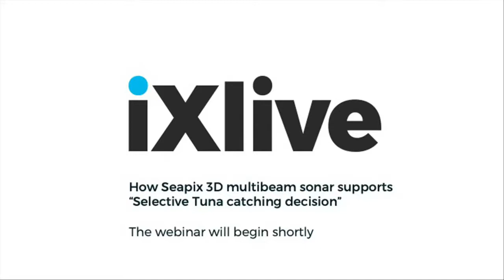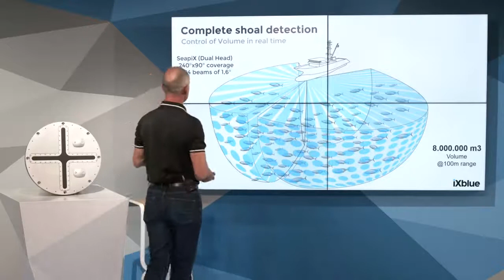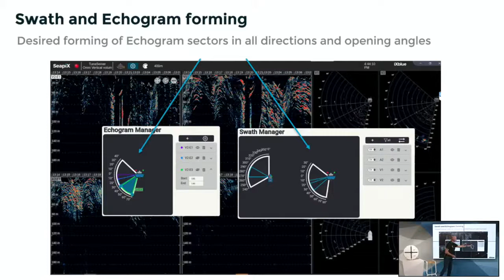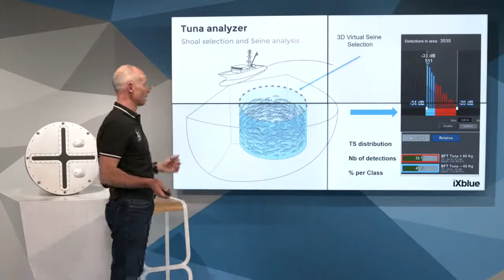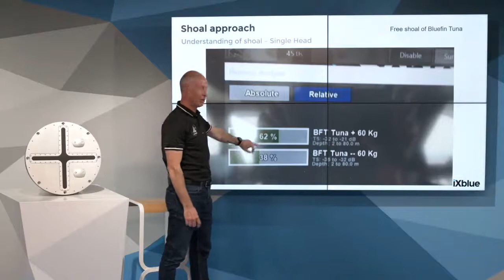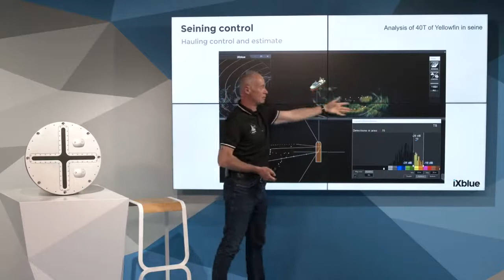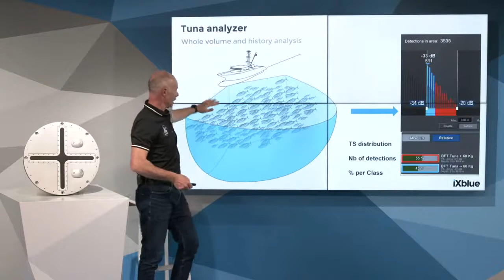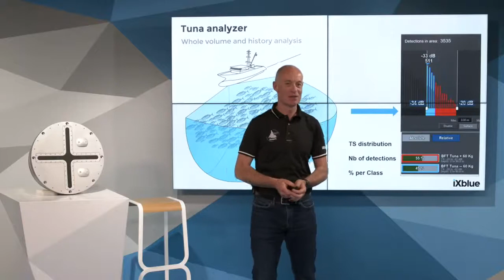How Seapix 3D multibeam sonar supports selective tuna catching decision